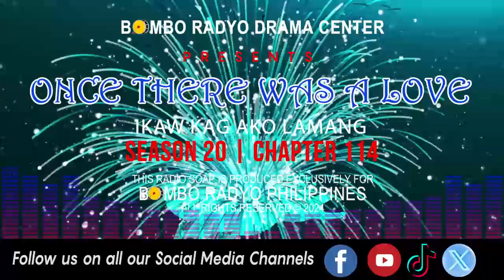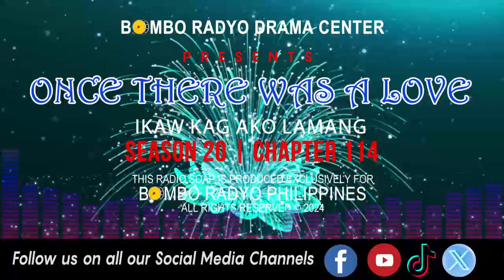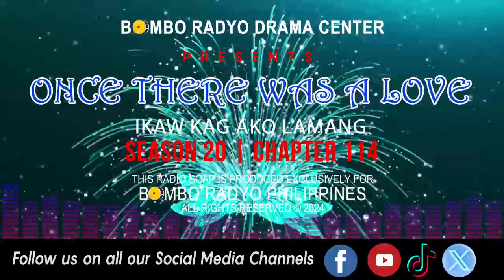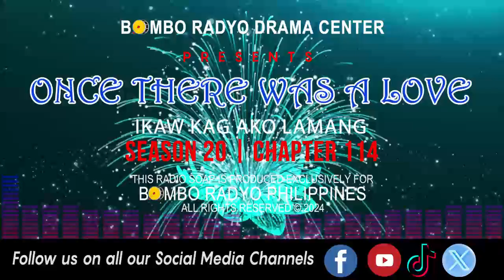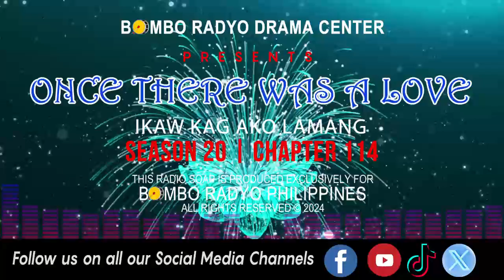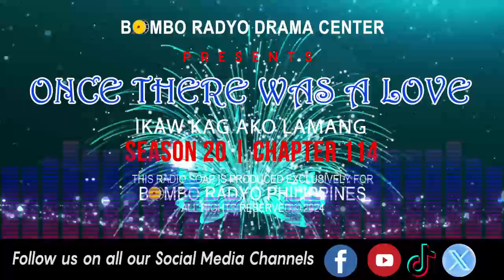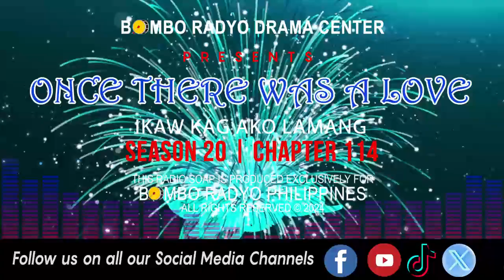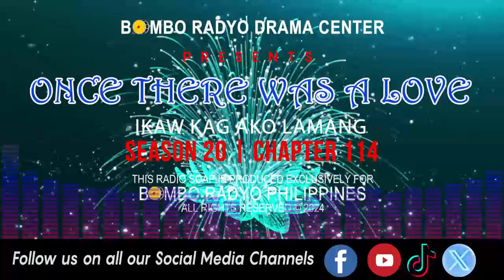Once There Was A Love - Season 20 | Chapter 114 (Ikaw Kag Ako Lamang)